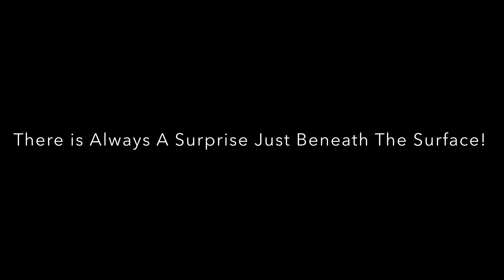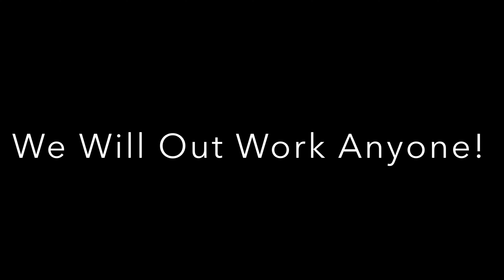Top Reasons You Love Capricorns ❤️♑️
In this video I will be discussing Top Reasons You Love Capricorns? Enjoy❤️!

Please don’t take anything presented in this video personal. The video was made for entertainment/educational purposes only, not to personally attack you! This a generalized video based on Capricorn Sun Sign; I am aware that there are many factors that play a role in individual personalities (which I have not gone deep into YET). This is just a summary.